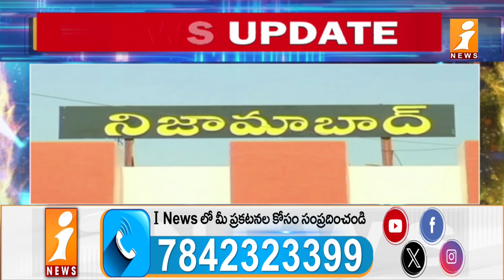నందిపేట్ లో గంజాయి పట్టివేత | Ganja Seized At Nandipet | iNews